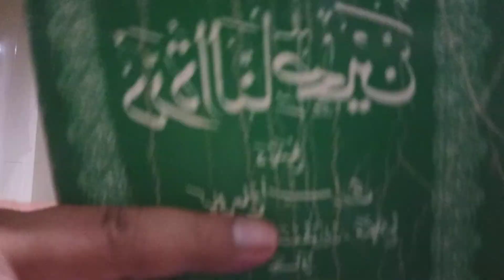taqrib bab sholat